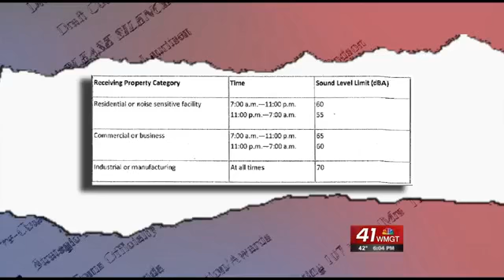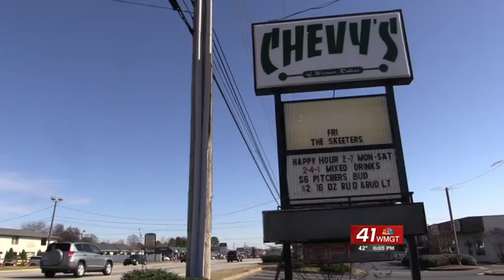Possible Sound Ordinance in Warner Robins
Warner Robins City Council is trying to pass a sound ordinance. As 41 NBC's Alexa Rodriguez found out, some businesses aren't fighting city leaders on this decision.